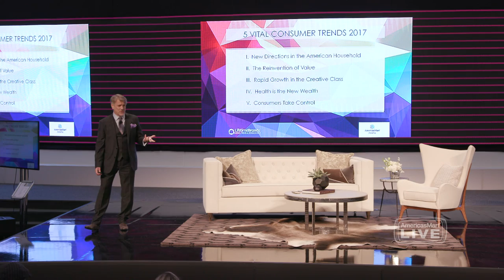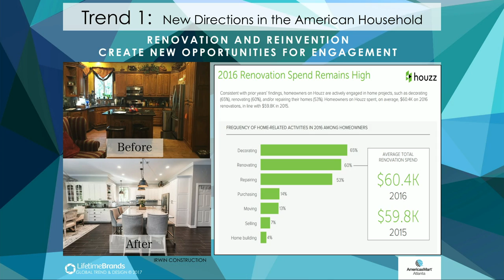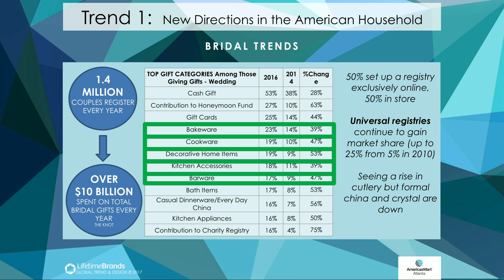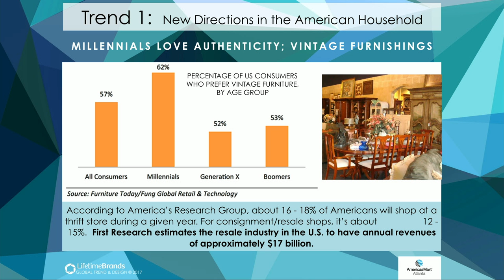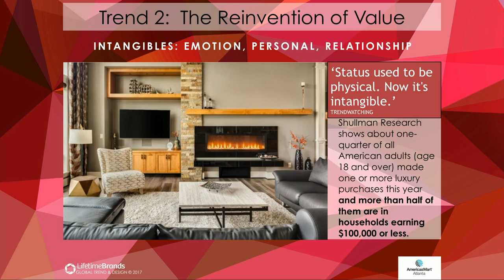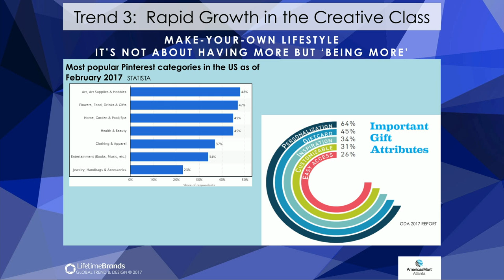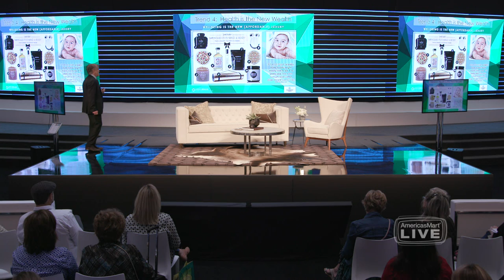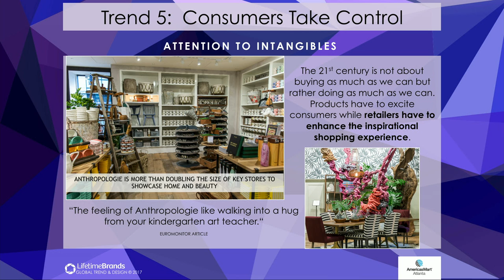Tom Mirabile on Top Trends 2017 - AmericasMart LIVE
Tom Mirabile delivers his Top Trends presentation, forecasting the year ahead and exploring the consumer and retail trends which are reshaping the home and gift industries. You'll leave with a new understanding of what engages them, and how you can survive and thrive in our changing marketplace.